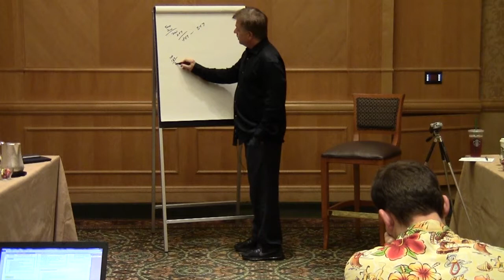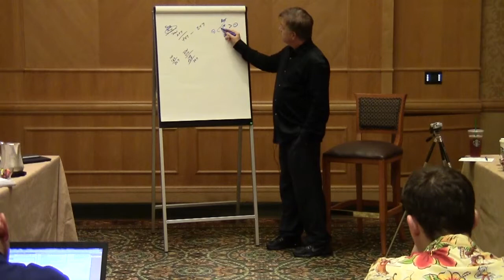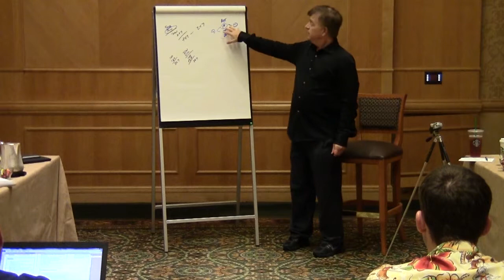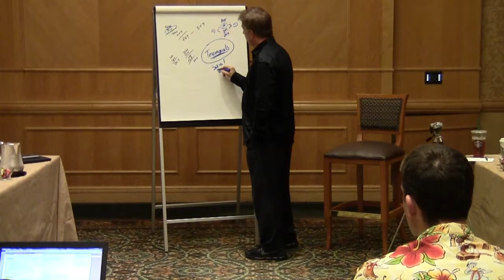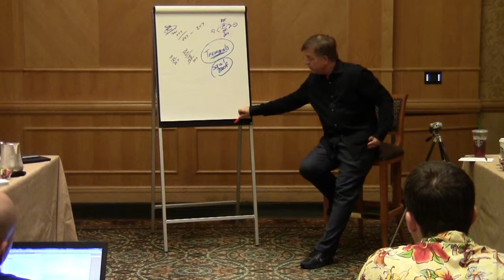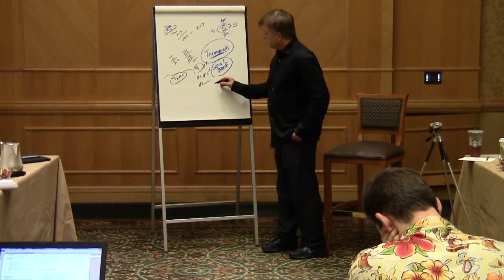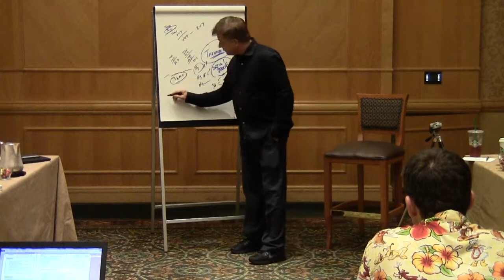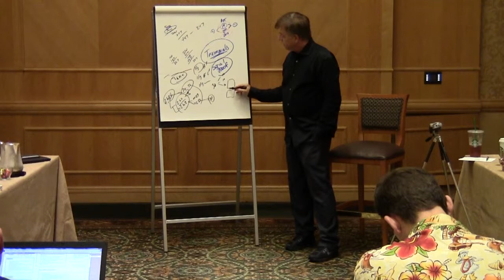2014 02 IcPp Day3 3